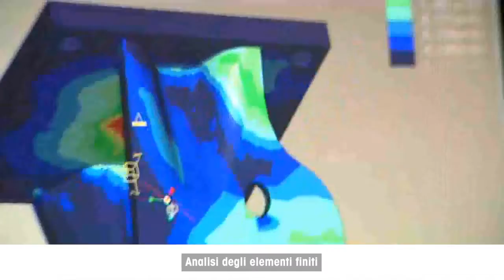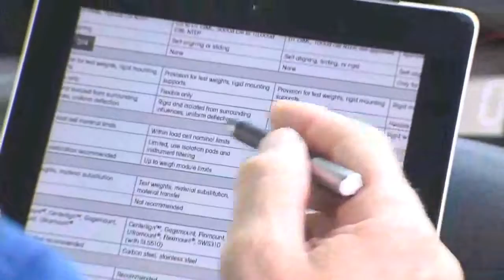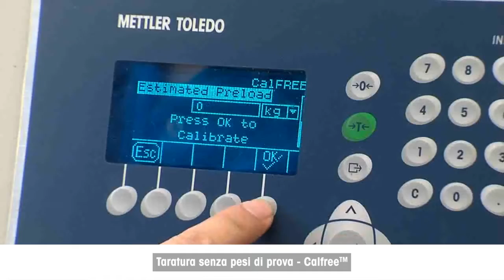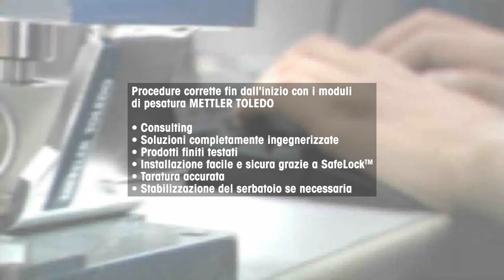Collaudo del nuovo e innovativo modulo di pesatura - METTLER TOLEDO Industrial - it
La sicurezza è il problema principale quando si tratta di installare sistemi di pesatura per serbatoi. È fondamentale evitare errori di installazione, danni al prodotto o cedimenti dovuti a sovraccarichi, venti molto forti o eventi sismici. Per questo motivo, le caratteristiche SafeLock™ dei nuovi moduli di pesatura MultiMount™ sono progettate per garantire un'installazione efficiente, sicura e a prova di guasto. Ogni modulo di pesatura viene sottoposto ad analisi degli elementi finiti e a test di sollecitazione fisica per garantire che MultiMountTM sia in grado di resistere ad ambienti industriali difficili. Per ulteriori informazioni